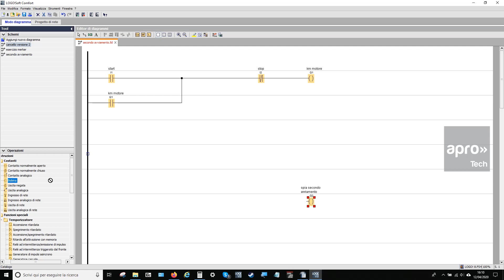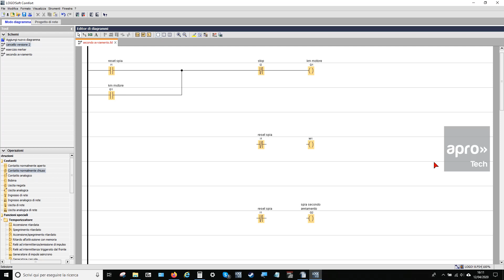21-TERZA ELETTRICI-AUTOMAZIONE-SPIA SECONDO AVVIAMENTO CON MERKER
SPIA SECONDO AVVIAMENTO CON MERKER
Docente: lacchi Igor